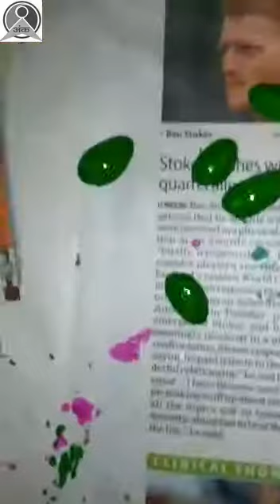ANK l Online Class l Craft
In this video, our teacher Ms Anjana is teaching how to make craft items with pistachio's waste.

ANK is a non-profit organization working for the education of underprivileged children and youth.